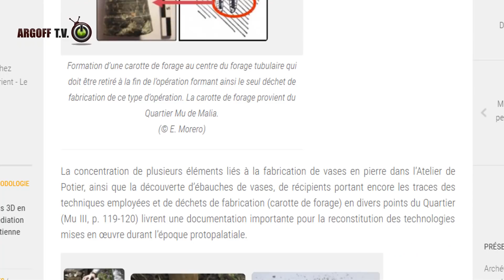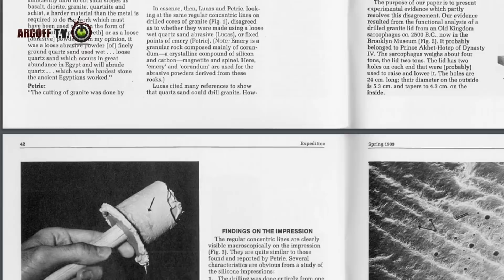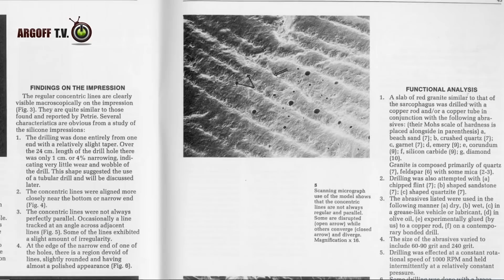Tecnología imposible: Testigo 7, taladros en el Antiguo Egipto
Una de las historias preferidas y más explotadas por los “ufólogos”, es decir, de aquellos que estudian enanitos verdes y platillos voladores, es la que se refiere a la existencia de taladros en el Antiguo Egipto.

Podría decir que este caso es de los más “cultos” entre los mencionados pseudocientíficos. Y es que hay poca información seria al respecto en castellano.

Y es verdad, tres mil años antes de nuestra era, los constructores a las orillas del Nilo eran capaces de perforar el granito. La pregunta es, ¿cómo lo lograron?

¿Será que esta vez esos “ufólogos” dieron con una o al menos fueron como el “Burro que tocó la flauta”? Pues no… Otra vez no.

Gorelick, .Leonard"Ancient Egyptian Stone-Drilling" Expedition Magazine 25.3 (March 1983): n. pag. Expedition Magazine . Penn Museum, March 1983 Web. 04 Sep 2016

Reconstitution expérimentale des techniques de forage de la pierre en Crète minoenne

¿Te gustaría contribuir con subtitulos en cualquier idioma? Aquí te explico cómo